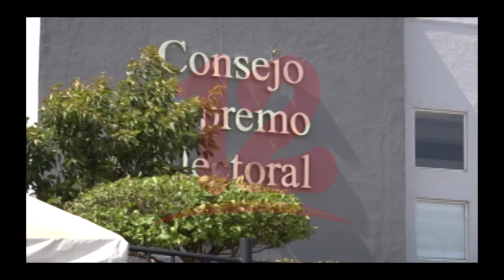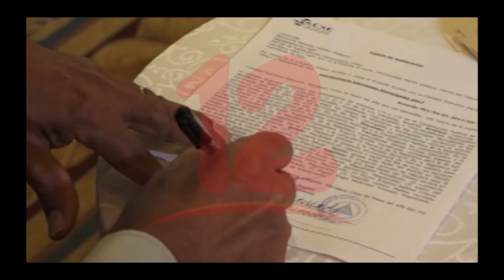“En Nicaragua los derechos constitucionales están reprimidos por el ejecutivo”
Ampliar periodo para solicitar personería jurídica podría conllevar a
que se presenten partidos políticos falsos, afirma Experto en temas de
reformas electorales Juan Velázquez.